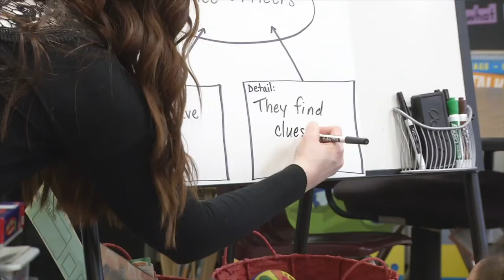Mississippi Creative Arts - Español